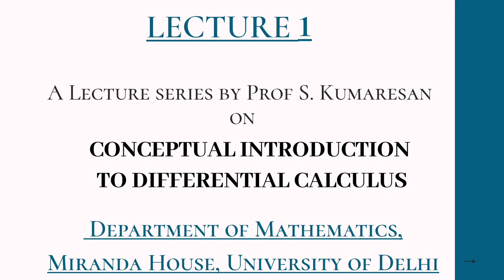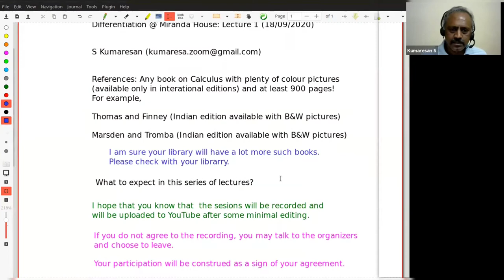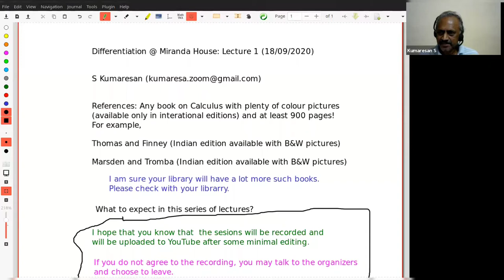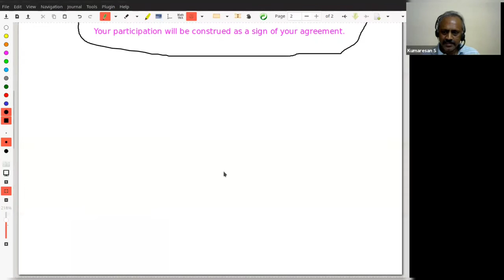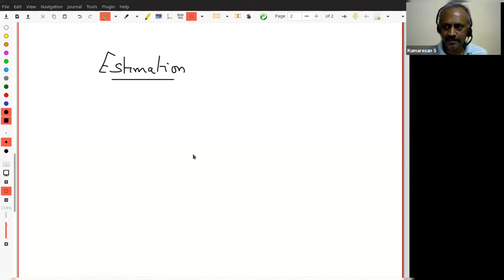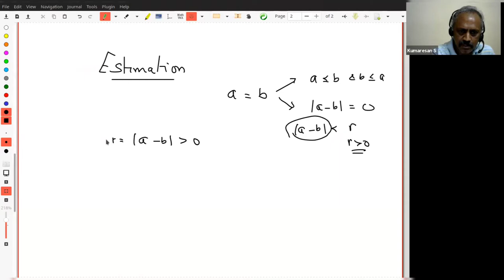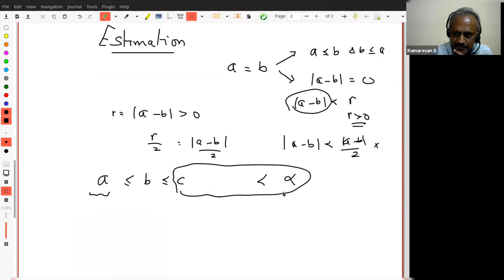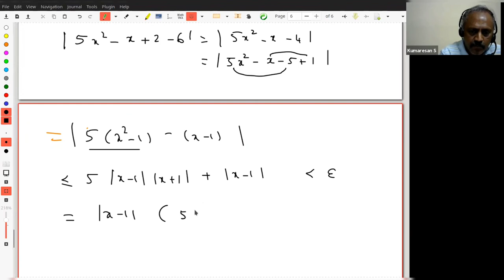Lecture 1 | Lecture series by Prof S. Kumaresan | Department of Mathematics,Miranda House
Topic - Conceptual Introduction to Differential Calculus